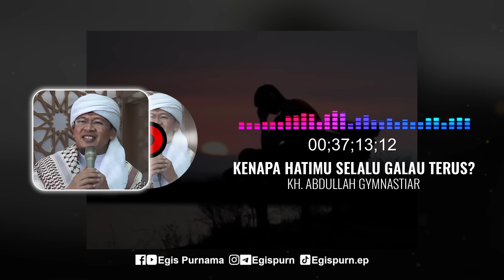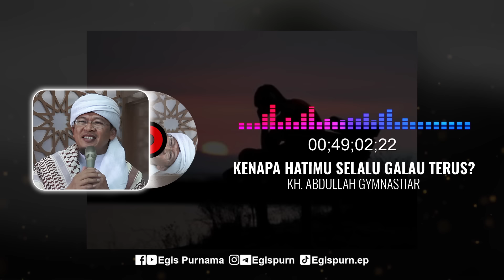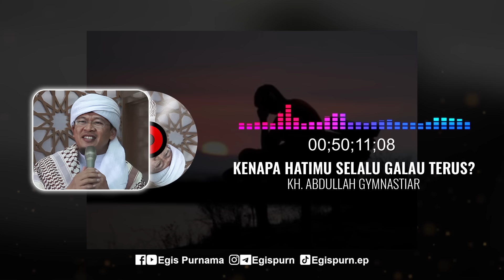PERIKSA APA YANG ADA DI DALAM HATIMU! | KH. ABDULLAH GYMNASTIAR